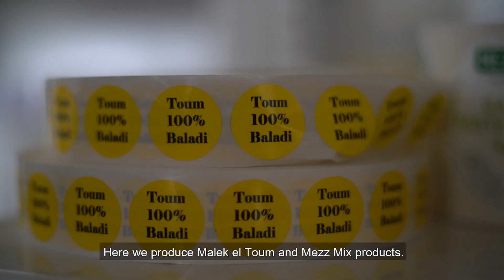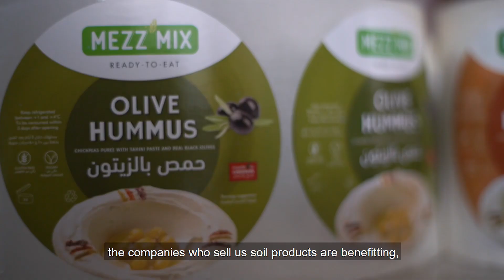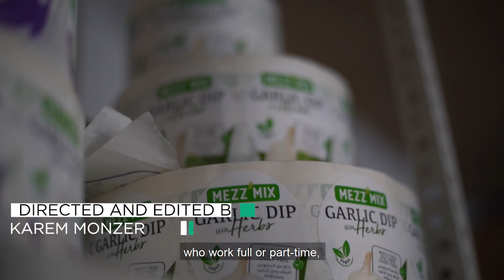Niman: 100% Lebanese Made Garlic Paste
Established in 2018, Niman is a producer of sauces, seasonings, and condiments. Over time, it has emerged as one of the leading domestic producers of garlic paste and hummus. The company’s journey began when it participated in the Agrytech accelerator program in Berytech. After successfully completing the program, Niman launched its business at full scale.

At the helm of the company is Nemer Mansour, a visionary entrepreneur with a passion for promoting Lebanese specialty products worldwide. Niman’s flagship products include garlic dips, spreads, and a variety of hummus spreads.